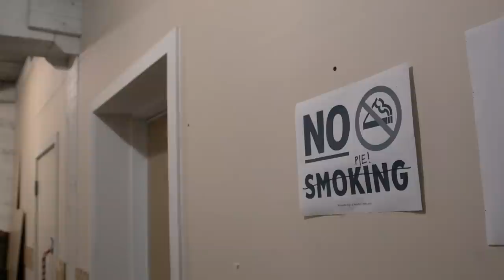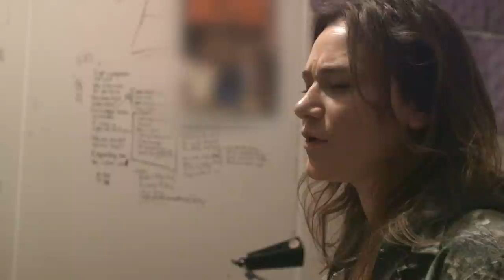No Sinner - An Excerpt from "Cue The Muse"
An excerpt from "Cue The Muse" - a documentary by Jodie Martinson & Greg Masuda.